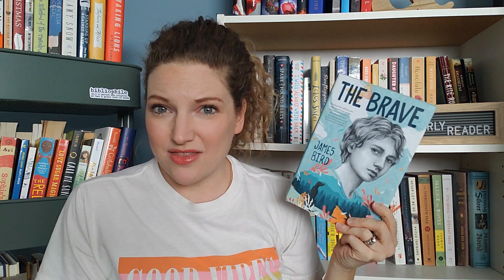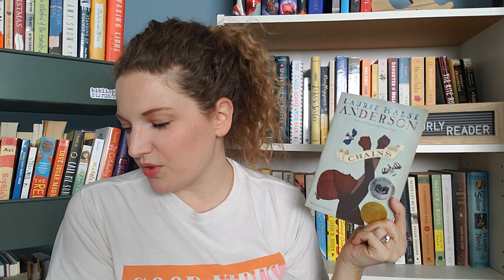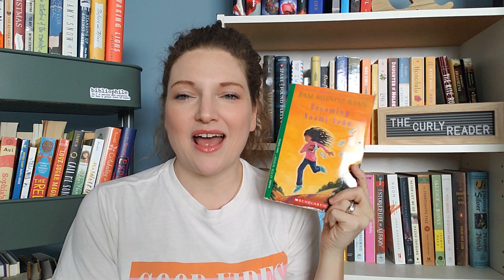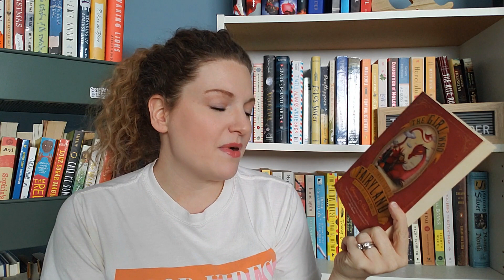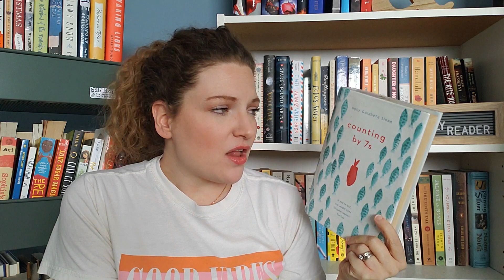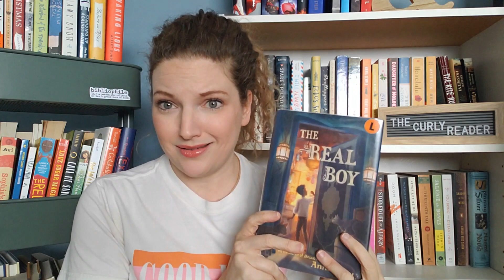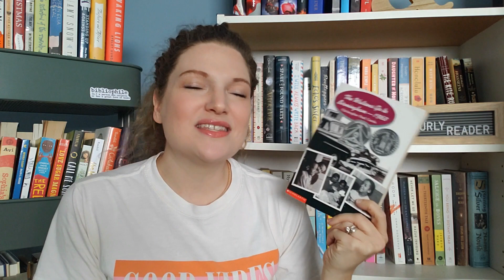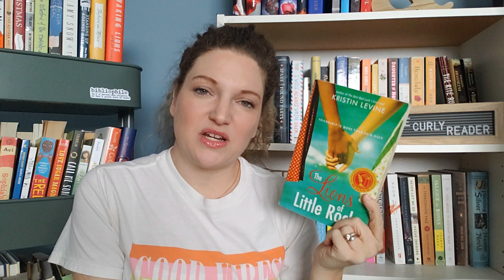Middle Grade March Recommendations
Who's excited for Middle Grade March!? I hope you find these recommendations helpful. Be sure to check out Krista and Katie's recommendations as well for even more Middle Grade goodness!

Books Mentioned:
The Brave
Everything Else in the Universe
Wolf Hollow
Becoming Naomi Leon
Bud, Not Buddy
The Girl Who Circumnavigated FairyLand in a Ship of Her Own Making
This Was Our Pact
The Great Gilly Hopkins
Caterpillar Summer
Some Places More Than Others
Counting by 7s
Sisters Grimm
Mighty Jack
The Twelve
The Real Boy
The Borrowers
A Wrinkle in Time
Bridge to Terabithia
The Watsons Go to Birmingham, 1963
Artemis Fowl
Lions of Little Rock